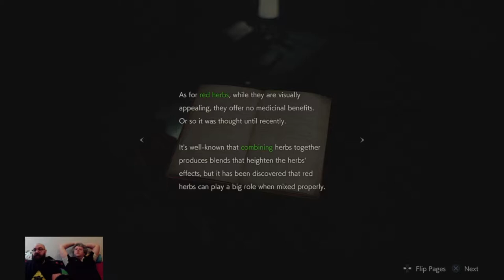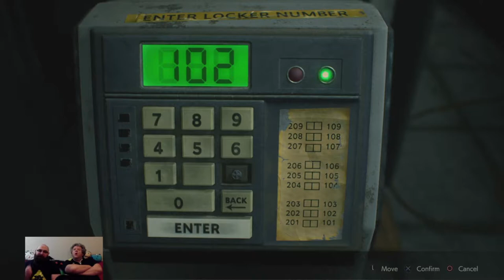NearlyCompetent w/Dave | Resident Evil 2 | Part 3 REMEMBER LEON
This place is awful. Zombies were one thing, but Leon in the rain? No thank you.

Host - Brent Sutherland
Editor - Brent Sutherland
Thumbnail Editor - Dave Van Tighern
Created By - Brent Sutherland & Sean Nette
NearlyCompetent
Twitter & Facebook - @NearlyCompetent

Professional Screamer - Dave Van Tighern